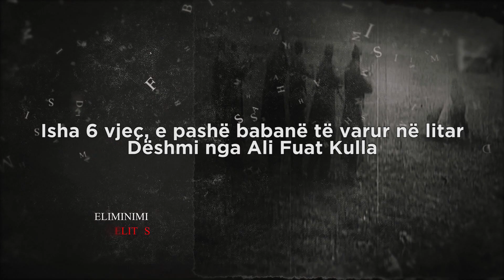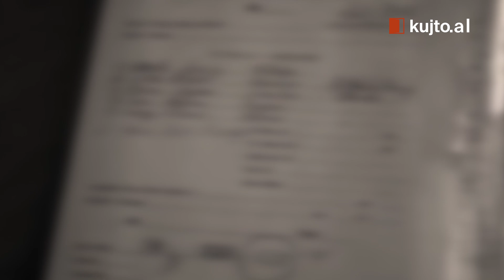Dëshmia/ Ali Kulla: Isha 6 vjeç, e pashë babanë të varur në litar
Aliu ishte 6 vjeç kur pa skenën më të tmerrshme që mund të shohë një fëmijë. E kishin marrë me forcë dhe e kishin çuar në mes të fshatit, në Zëmblak të Korçës,  së bashku me gjyshen dhe tri motrat e tij, për të parë  të atin Fuat Kullën, ndërsa do ta ekzekutonin me varje në litar.  Ai çast traumatik, shënoi edhe nisjen e një kalvari të gjatë vuajtjesh për Aliun dhe familjen e tij.
I ati, Fuat Kulla kishte lindur më 1909.  Ishte pothuajse 43 vjeç kur e varën në litar pas një ngjarjeje  absurde të inskenuar. Djegien e një gjysmë mullari bari e kishin formuluar në akuzë si "krim në bashkëpunim me diversantët dhe kryerje aktesh sabotazhi". Për këtë ngjarje, më 19 mars 1951, Gjykata Ushtarake e Korçës e dënoi me vdekje dhe u ekzekutua me varje në litar.

Ali was 6 years old when he saw the most horrible scene a child could see. They had taken him by force and taken him to the middle of the village, in Zëmblak, Korça, together with his grandmother and three sisters, to see his father, Fuat Kulla, while they would execute him by hanging him on a rope. That traumatic moment also marked the beginning of a long ordeal of suffering for Ali and his family.
His father, Fuat Kulla was born in 1909. He was almost 43 years old when he was hung on a rope after an absurd staged event. The burning of half a millstone had been formulated in the indictment as a "crime in collaboration with saboteurs and acts of sabotage". For this event, on March 19, 1951, the Military Court of Korça sentenced him to death and executed him by hanging on a rope.